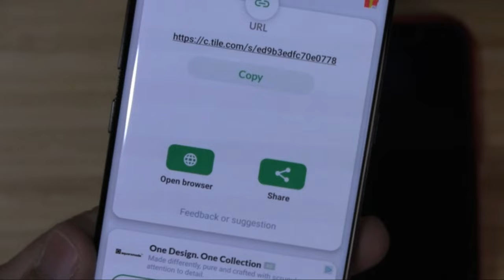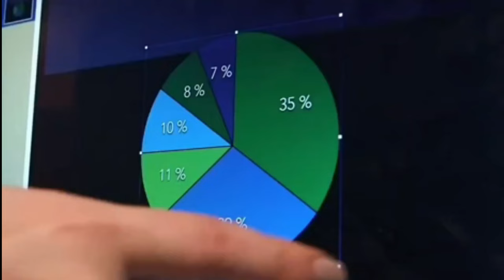5 Coolest Gadgets And Inventions You Should Have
5 Coolest Gadgets And Inventions You Should Have - Top Tech!
 Discover the coolest tech gadgets and inventions that you need to have in your life. From smart home devices to wearable tech and portable speakers, this video showcases some of the most innovative gadgets that will make your life easier and more enjoyable.
YESIIW Airtag Wallet Men
MEGAFEIS Fingerprint Padlock
Tile Mate (2020) 1-pack
AirBar by Neonode
Feiyu Pocket 2S